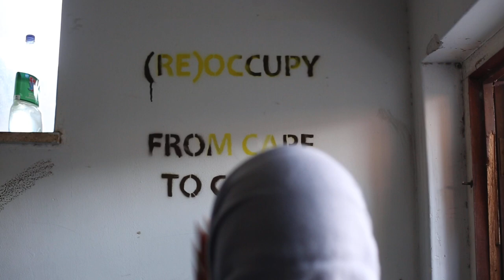"(Re)Occupy From Cape to Cairo